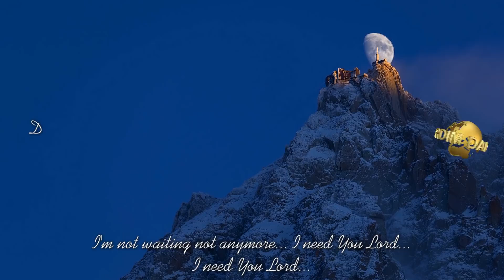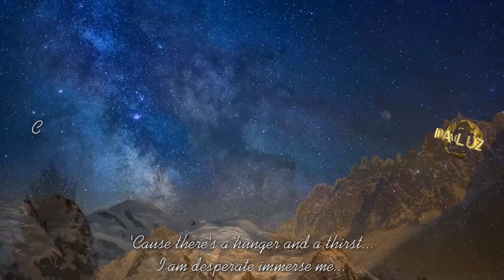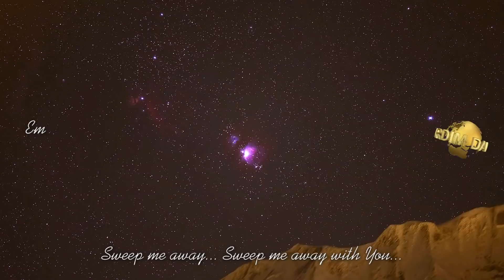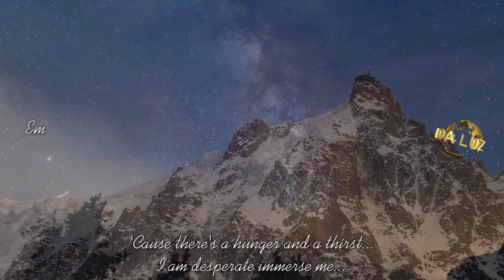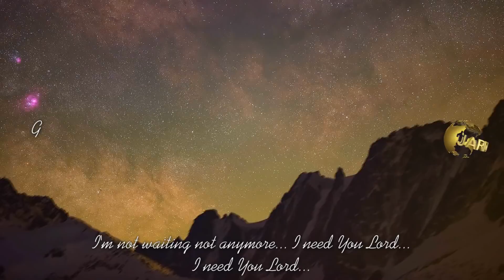Hunger - ReformedSound Originals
ReformedSound - Solo Nathane Andrade  (Jardim da Luz )

QUERO SER MANTENEDOR DESTE MINISTÉRIO:

Agência  4087
Operação 013
Conta 51850-3

Agência 4315-x
Conta poupança 14957-8
Operação 051